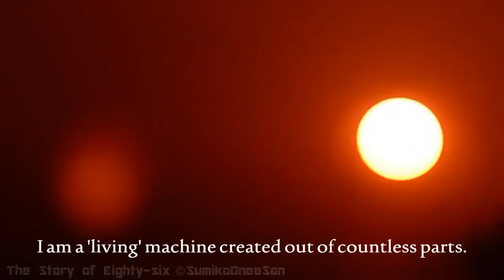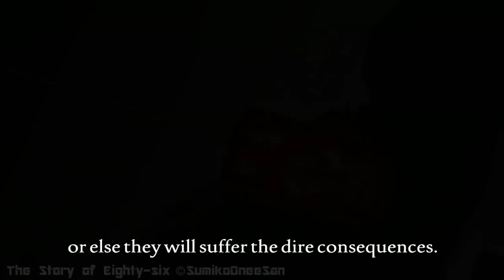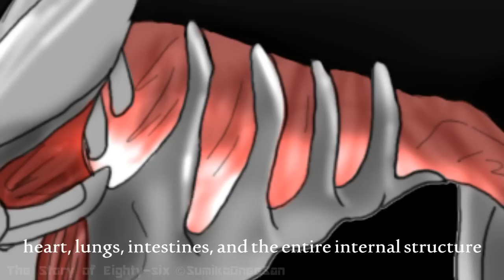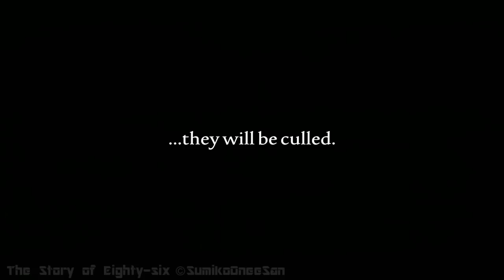86 Character Trailer #1 - CDM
86 Character Trailer #1

The Chief Doberman Mech

The first of three trailers has been released for Eighty-six focusing on the build up for part 2. What these 'character trailers' provide is the personal insight of a certain character and how THEY view the world and what they have experienced. It gives a back story to them so you, as the viewer, will have a better understanding of the world they live in.

The video is long, and you are welcome to watch all of it as you wish.

*EIGHTY-SIX PART 2 TEASER CHARACTER TRAILER #2
-pending-

*EIGHTY-SIX PART 2 MAIN TRAILER
-pending-

NOTE: Headphones are recommended. Watch high quality!

-if you are feeling slightly sad today, I do not recommend watching this video because it deals with the negative aspects of the world.

NOTE 2:

**TW3TBE is still continuing. I have not stopped making it.

~SumikoOneeSan

The Cheif Doberman Mech is voiced by TheTigerwolf55
3D animation made by SubsonicFire
All artwork, voice effects, and additional footage by SumikoOneeSan